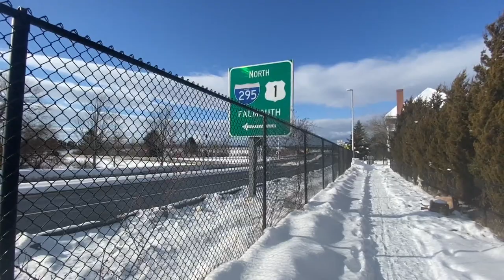Chief medical examiner: Death of Portland man experiencing homelessness ruled a homicide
The cause of death for Nick Gardner, also known as  Little Wolf, has not been released. An investigation is ongoing.